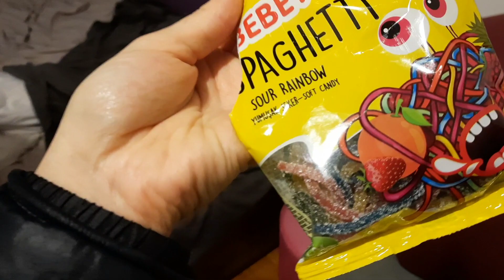Избыток впечатлений привел к тому что мы отказались от концерта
00:00 Веган отстойные желейные червяки.
00:45 Снежные виды возвращаемся в Батуми.
03:01 Рассказ о количестве впечатлений. мандарины по  10 рублей.

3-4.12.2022